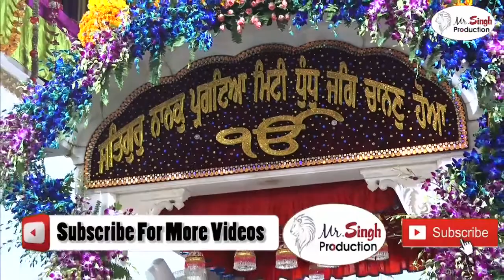Aarti | ਆਰਤੀ | Bhai Manjeet Singh Hazoori Ragi | Mr Singh Production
BhaiManjeetSinghHazoori Ragi